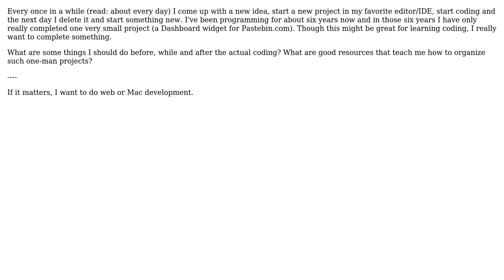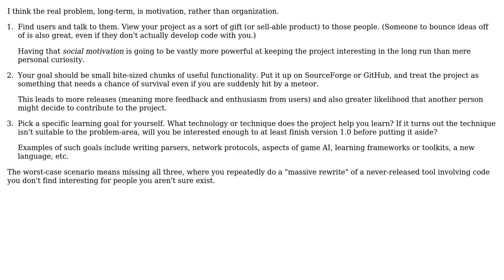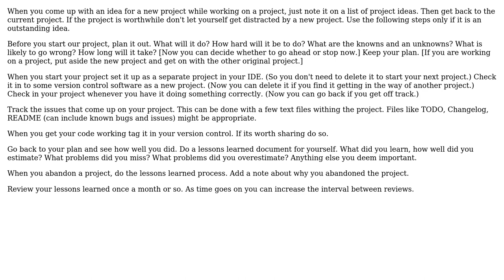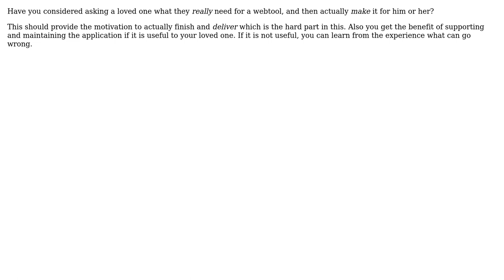Software Engineering: How to organize a one-man project? (6 Solutions!!)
Software Engineering: How to organize a one-man project?